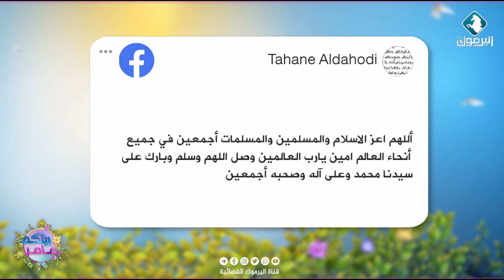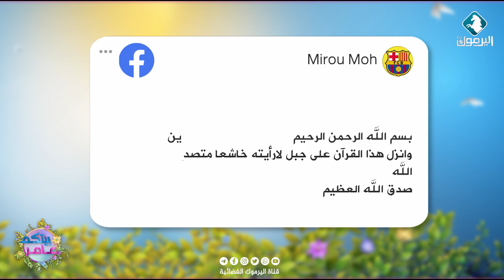أكثر ما تم تداوله على مواقع التواصل الاجتماعي || بيتكم عامر